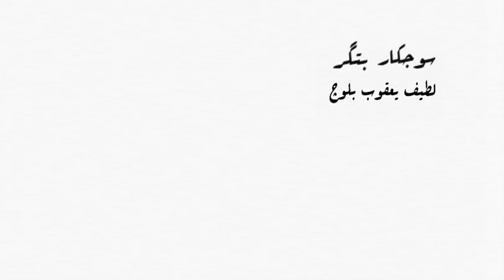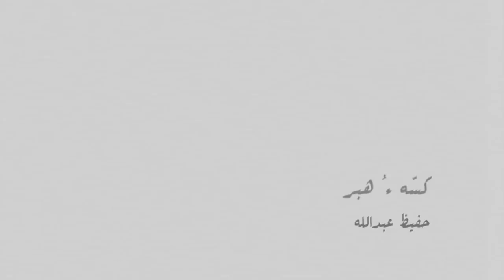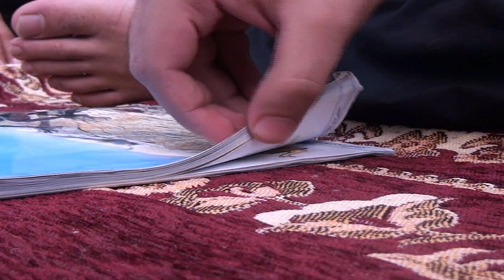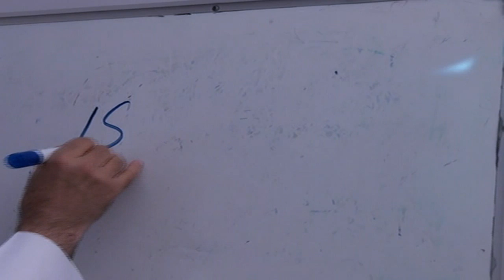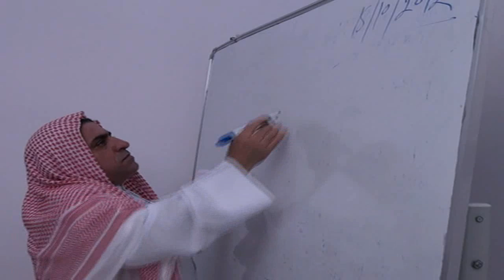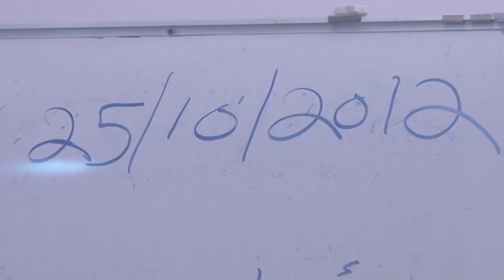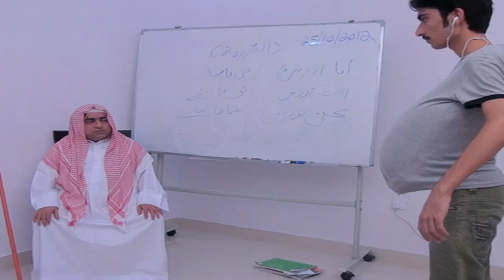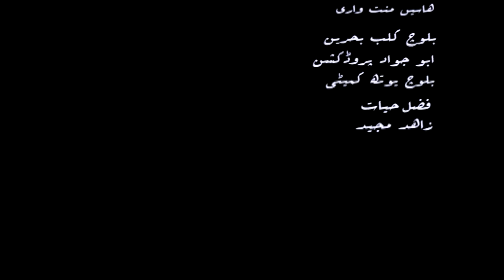Balochi Short Film Ustad k Arabi Kant Gushi ( استاد کہ عربی کنت گشی ) HD Quality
Director & Cameraman:
                      Ustad Latif Yaqoob Baloch
Editor:
          Saeed Mandi
Script & Dialogues:
                    Hafeez Abdullah

Artist or Actors:
          Hayaz Kiyazai Rind, Zahid Abdullah, Jamal Baloch, Hafeez Abdullah,
          Hakeem Baloch, Najeeb Tagrani, Nadeem Baluch, Adil Baloch, Zahid Baloch,
          Nadeem Bahoot, Muslim Baloch, Parvaiz Hakeem, Basit Baloch, Salman Baloch,

Special Thanks To:
                 Baloch Club Bahrain
                 Abu Jawad Production(Hayaz Kiyazai Rind)
                 Baloch Youth Comittee (BYC)
                 Fazal Hayat
                 Zahid Majeed